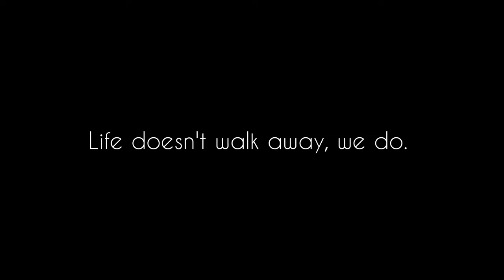Life doesn't walk away, we